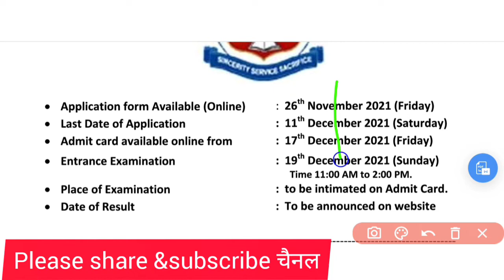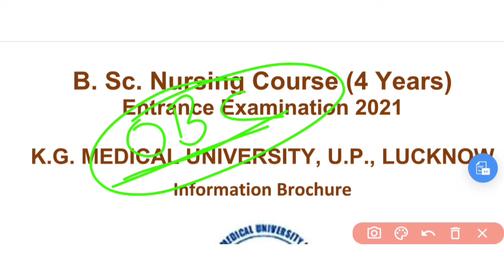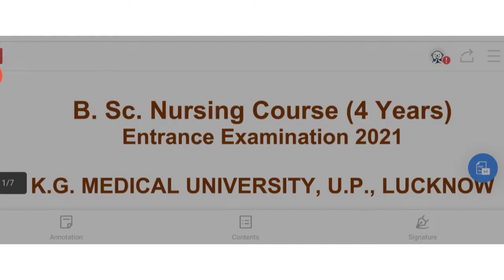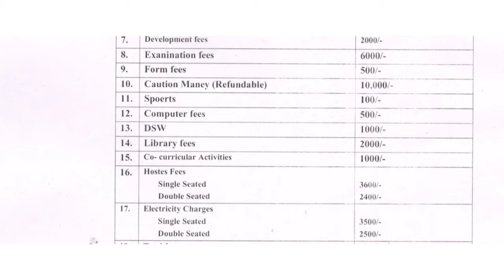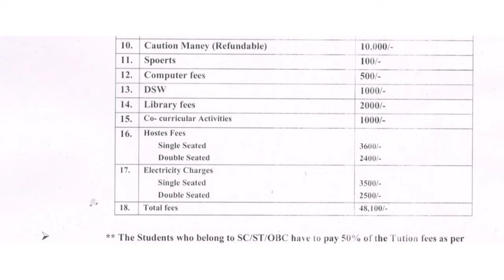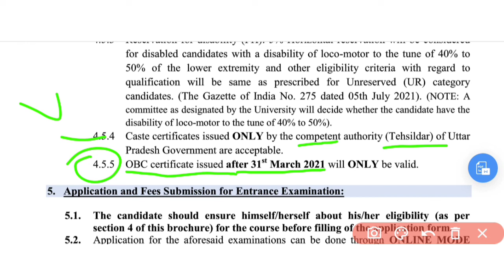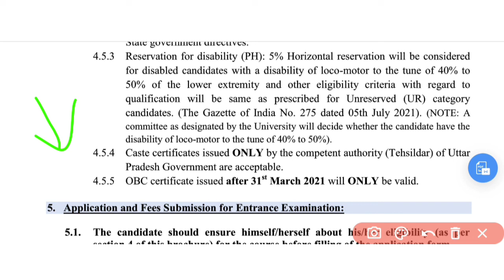Kgmu Bsc Nursing Application form 2021|KGMUFee Structure|OBCवालो के लिए महत्वपूर्ण सूचना|ByArtiYadav